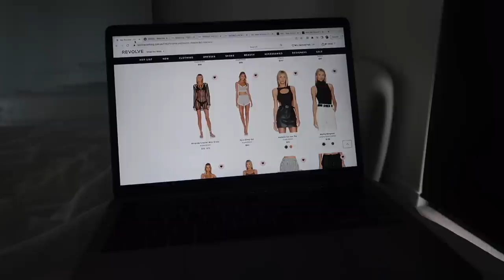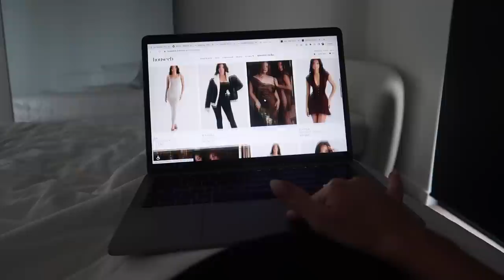OUR NEW COUCH ARRIVED | pilates, breakfast muffins, USA trip planning etc!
White Fox - ALLIEXO
Princess Polly - ALLIEPOLLY20